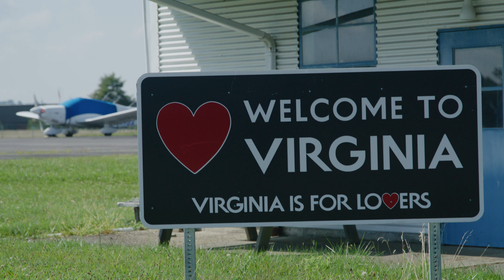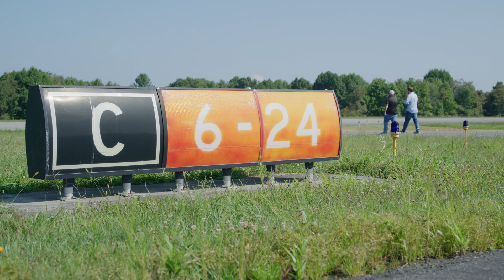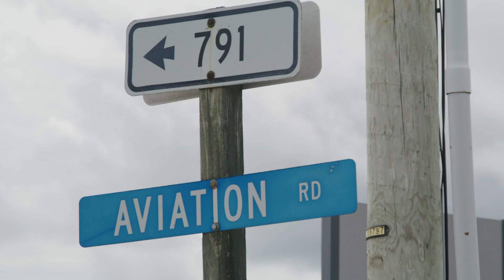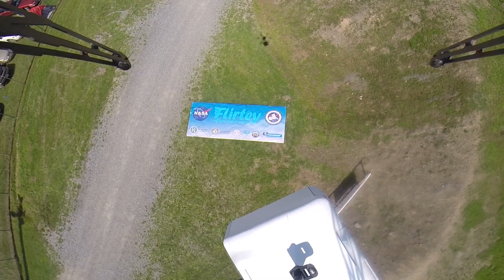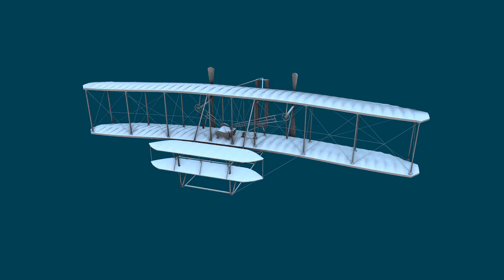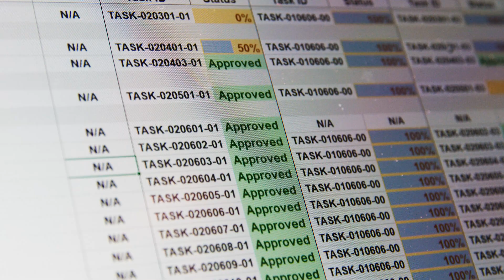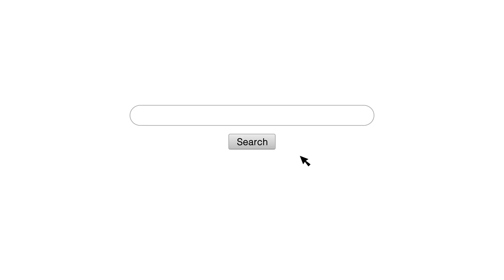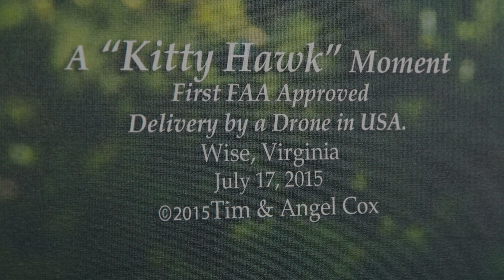The SkyDrop Story - Episode 1 (The Kitty Hawk Moment)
The SkyDrop Story (Documentary Teaser)

The Kitty Hawk Moment tells the story of the first Federal Aviation Administration (FAA)-approved drone delivery in the United States.

**Correction**
Tim Wright - Smithsonian Air & Space Magazine